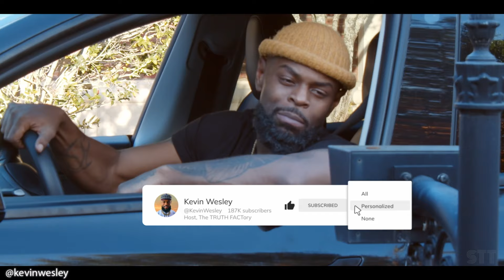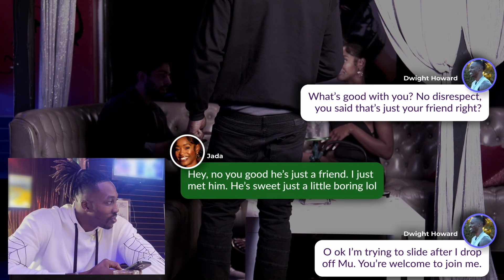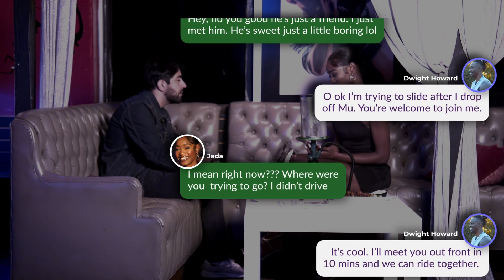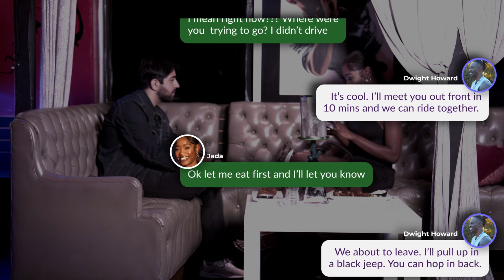The Cheesecake Factory Saga Part 3: Can Dwight Howard help Jay find love!?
🍰 The Cheesecake Chronicles: Can Dwight Howard Help Jay Find Love? 🏀 In this episode, we've thrown Jay into a dating whirlwind, but there's a twist – Dwight Howard is our secret behind-the-scenes maestro! I knew the date might not be a perfect match, but the real test? Jay's patience. Will he notice the red flags and listen for potential issues? This is Jay's trial by fire, a unique journey challenging him to decide if he'll continue to be entertained by someone incompatible. Join us for laughter, insights, and an unconventional take on dating dilemmas. Can Dwight Howard be the secret ingredient for Jay's journey to love? Tune in and find out! 🔥